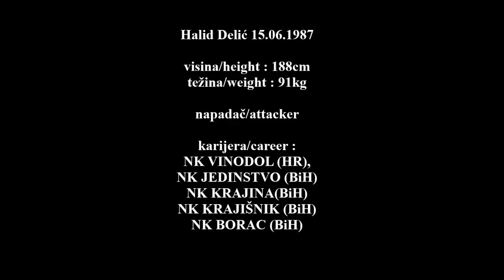Halid Delić (promo)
Halid Delić NK Jedinstvo Bihać (drugi na listi strijelaca Prve lige FBiH sa sedamnaest postignutih golova, sezona 2015/2016)